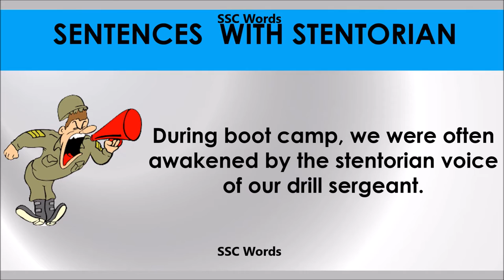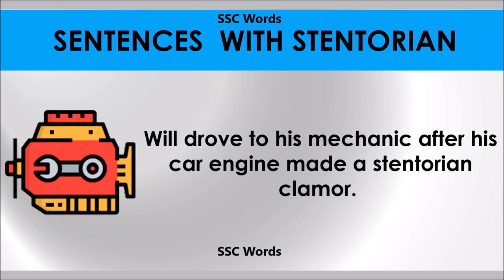Stentorian # Improve English # Meaning and 5 sentences # GRE CAT GMAT word # SSC Words